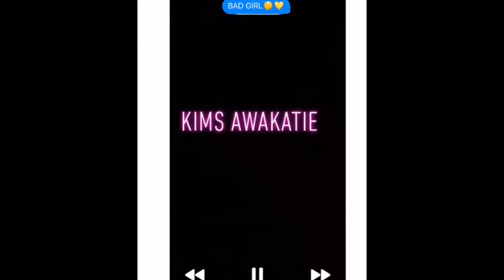In School Muckbang....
Hope ya enjoyed this weeks video. I filmed this video a little while ago but I just recently had time to edit it little by little to upload it.